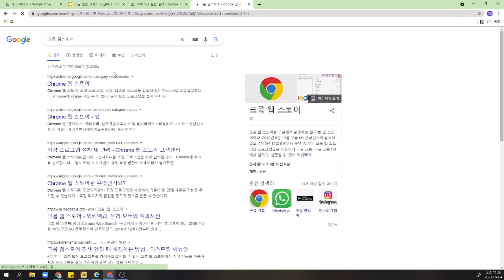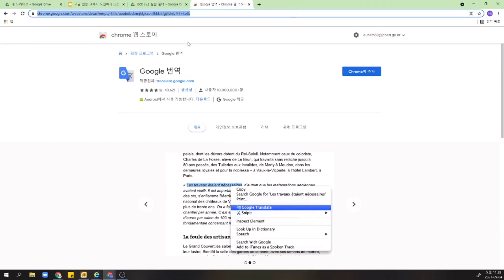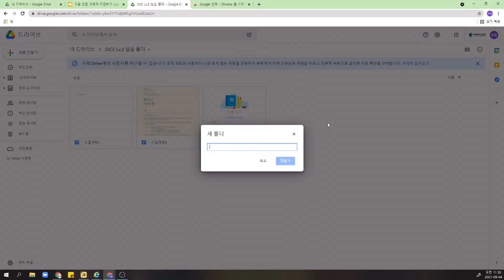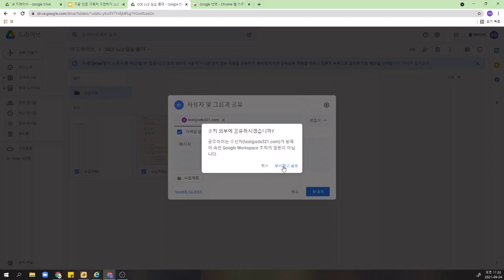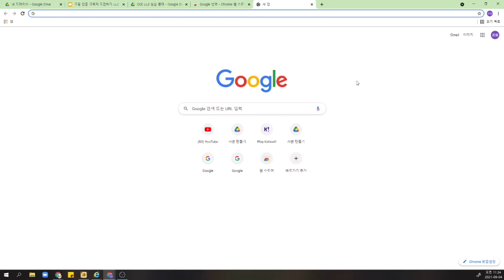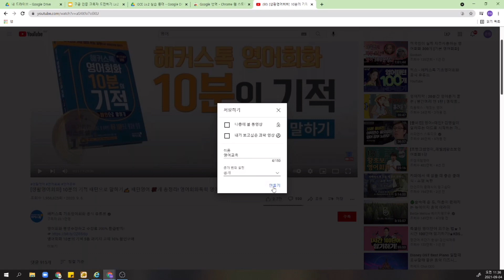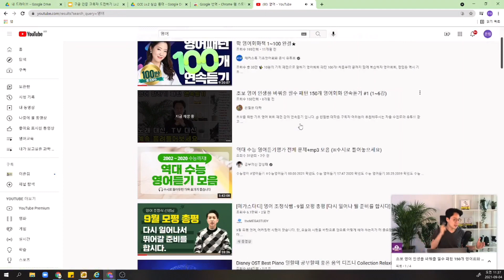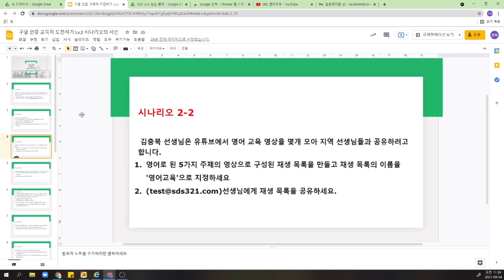[교사용] 구글 인증 교육자 Lv.2 (1편)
구글 인증 교육자(Google Certified Educator) Lv.2의 시나리오를 함께 풀어보면서 자격증을 취득하는데 도움을 줄 수 있습니다.

00:00 인트로
00:08 인사말
00:37 시나리오 1 구글 확장 프로그램
04:17 시나리오 2-1 구글 드라이브
08:26 시나리오 2-2 유튜브 재생목록 만들기

-충북교육연구정보원